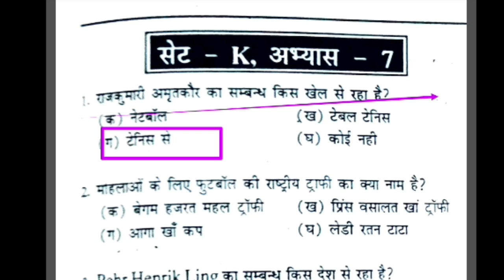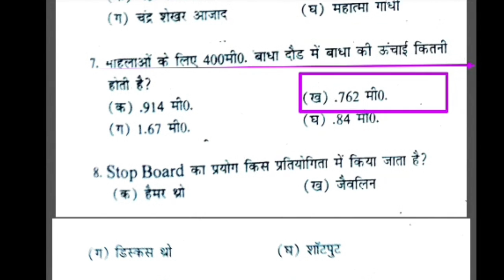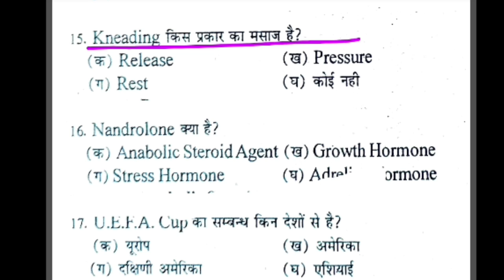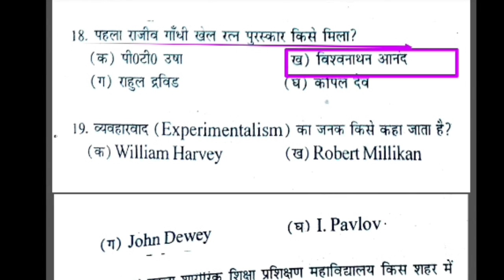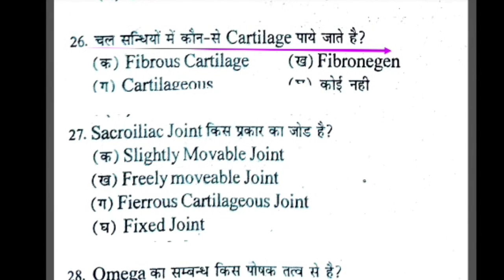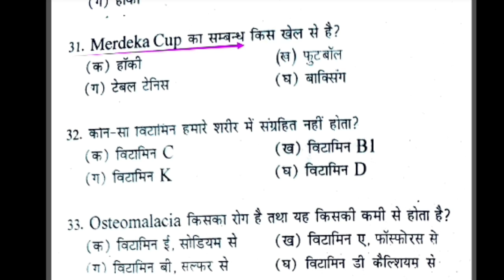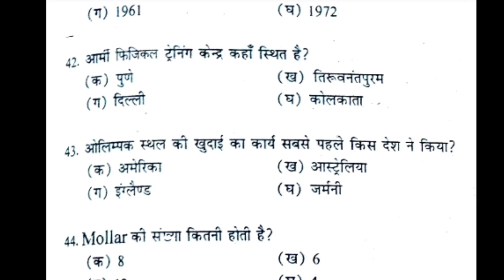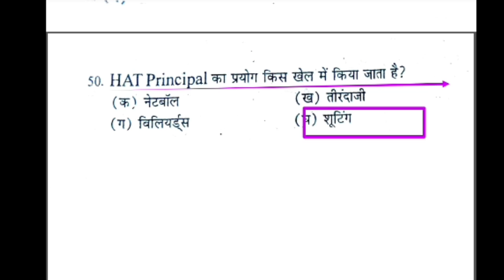Physical education most important MCQ revision/MPSUPERTET varg-2-3/EMRS PTI/UPTGTPGT/UPLTGREAD/nvspt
Hi